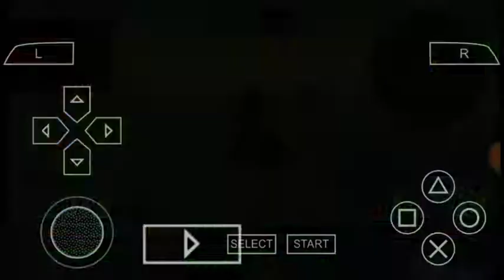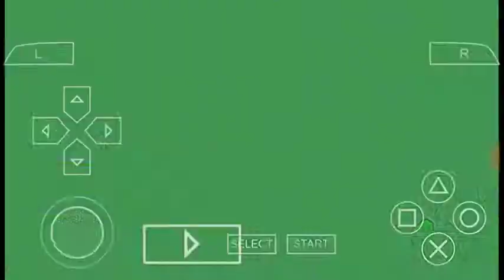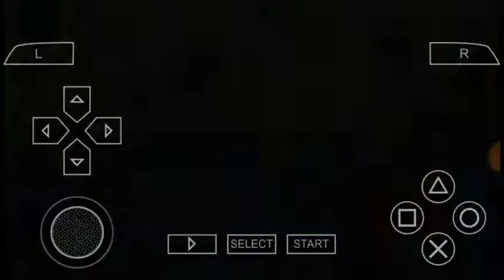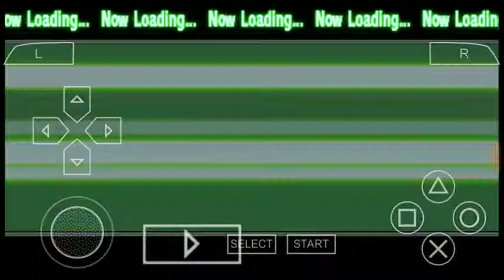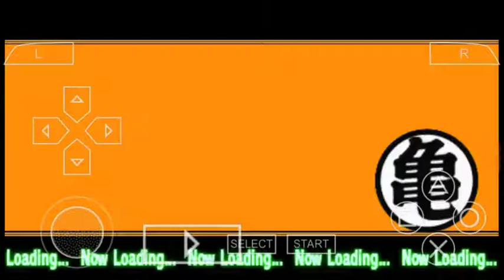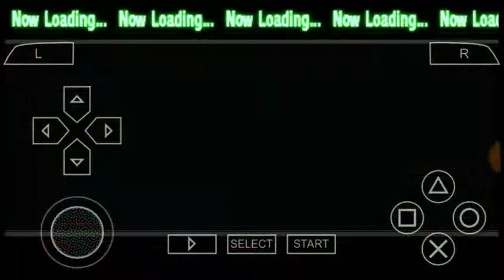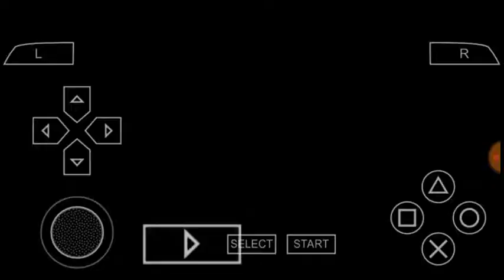Dragon ball Z Shin Budokai Another road story part 12